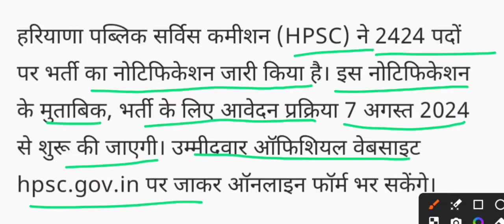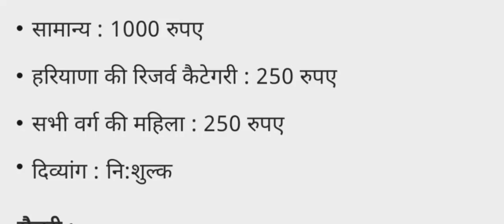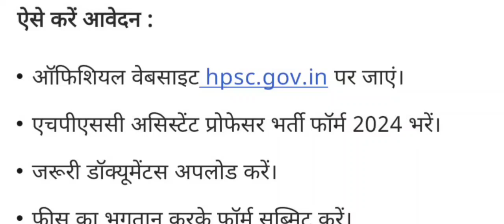HPSC Assistant Professor Eligibility Criteria क्या रहेगा ? Haryana Assistant Professor Vacancy 2024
haryana assistant professor eligibility
hpsc assistant professor eligibility criteria
haryana